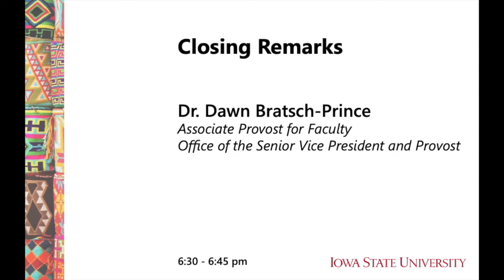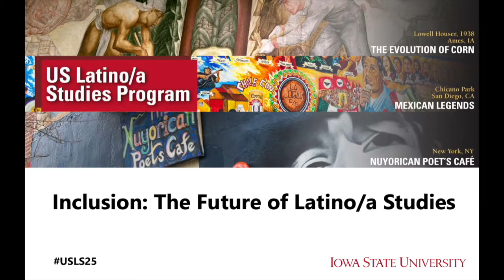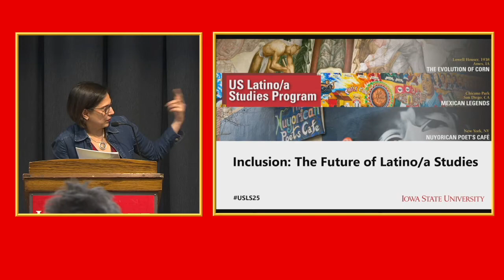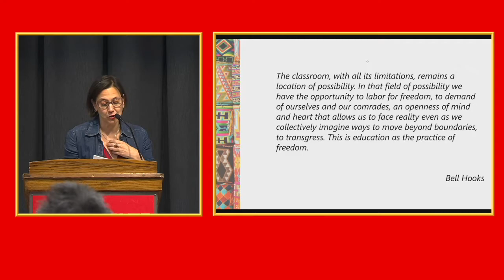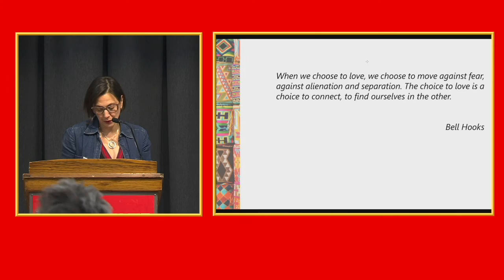USLS 25 Year Anniversary Symposium: Closing Remarks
Closing remarks from the U.S. Latino/a Studies Program 25 Year Anniversary Symposium, Ames, Iowa, September 28, 2019.

Speakers: Dawn Bratch-Prince and Lucía M. Suárez